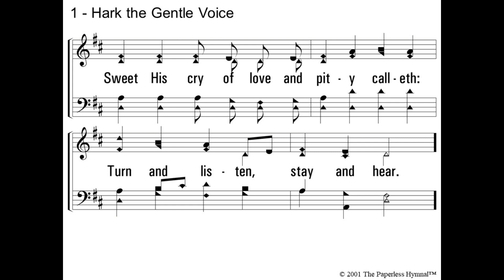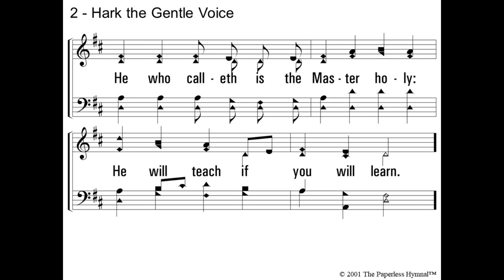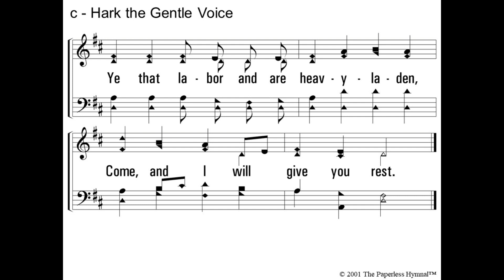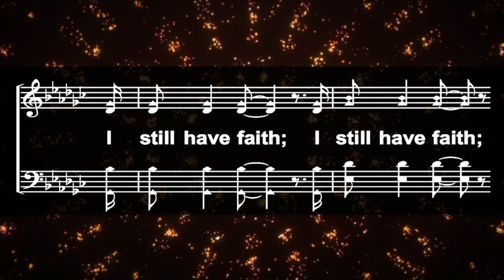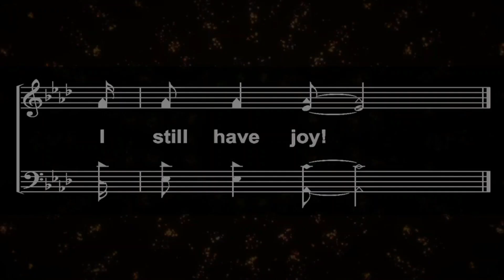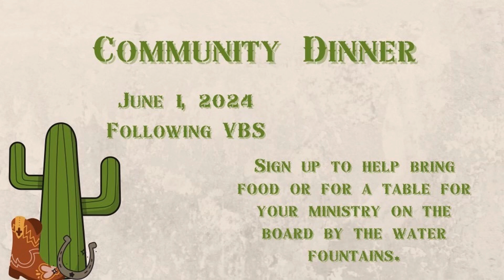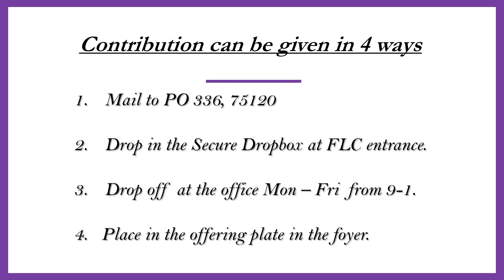C4 Sunday Bible Class 4-14-2024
The Message of Ephesians - taught by Jerry Linker